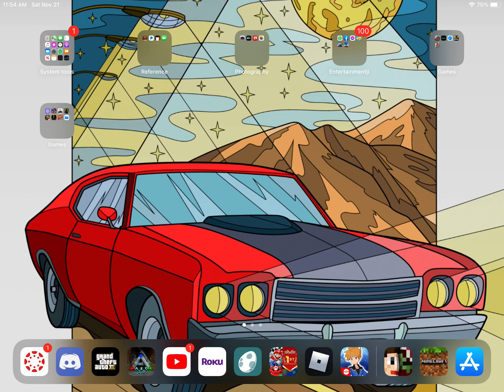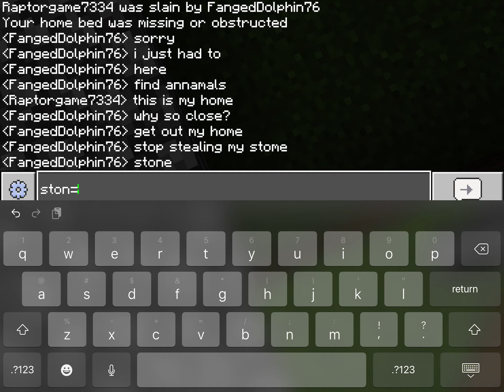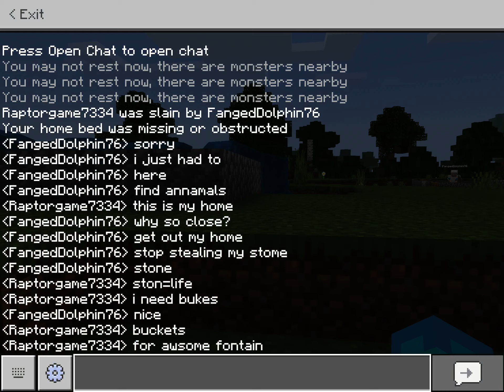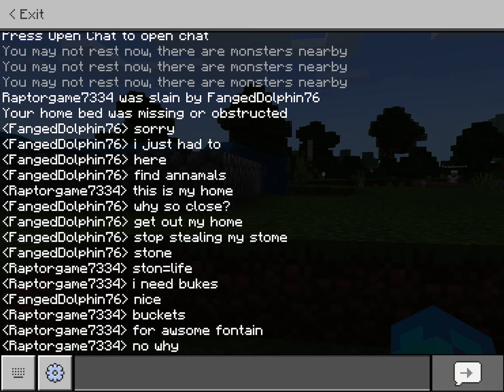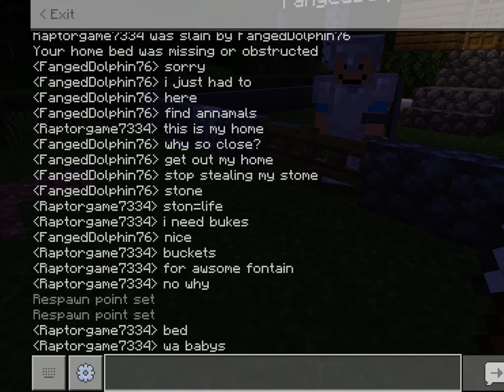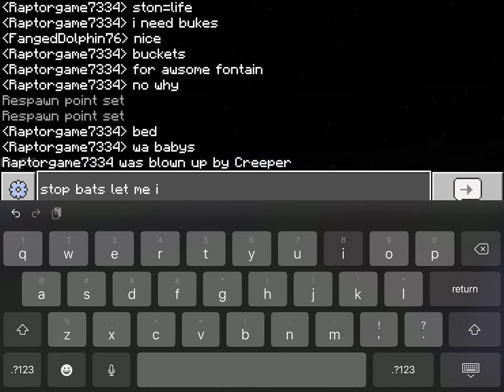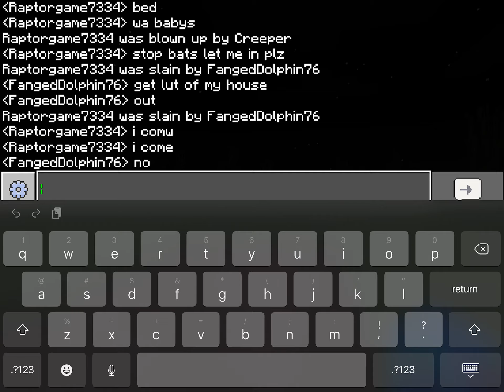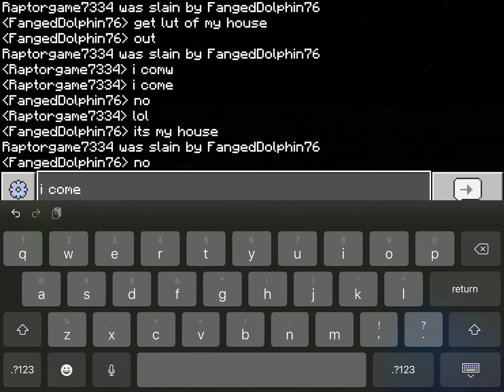Grins a bully stay. Away